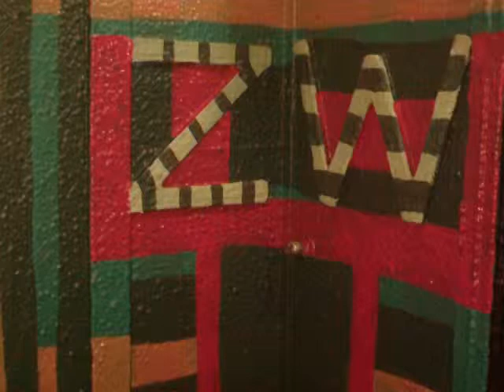Cowtown Carnival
TRM on guitar